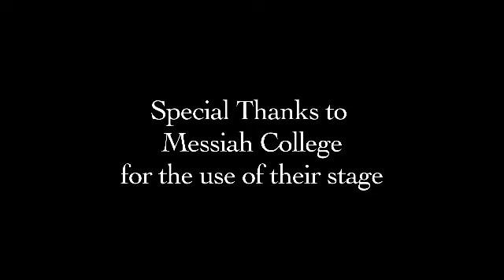DRS "Vision"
Vision